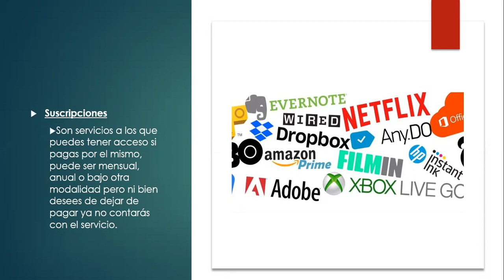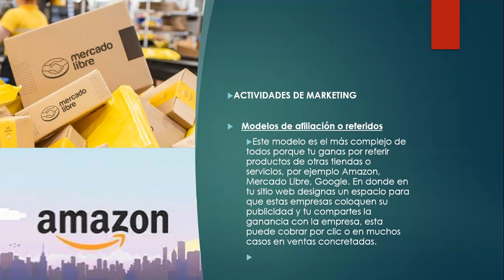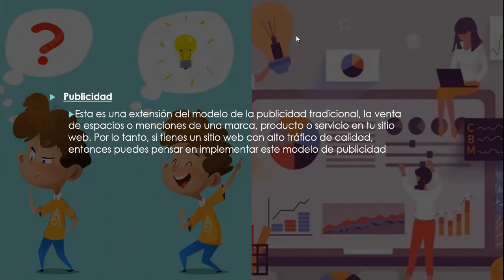Modelos de ingreso electrónico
Elaborado por:
AQUIJE CASTRO - ANA
PAREDES DEL CASTILLO - KAREN REGINA
SOTO TAIPE - ALEXANDRA
VIZA NEYRA - ADRIAN